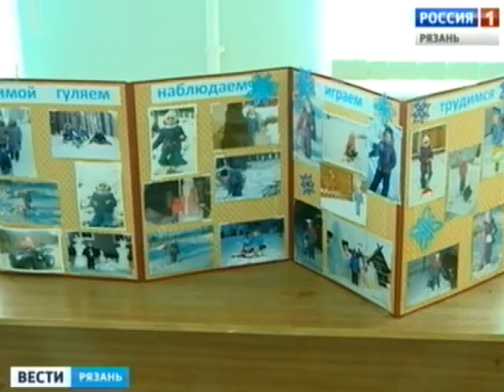Кто в ответе за детей?